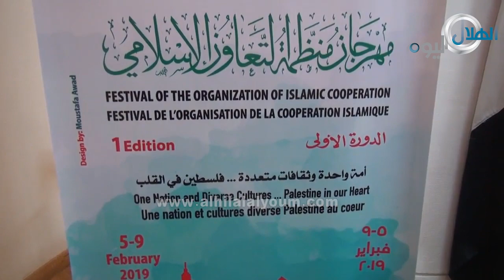فعاليات المؤتمر الصحفي للإعلان عن مهرجان منظمة التعاون الإسلامي